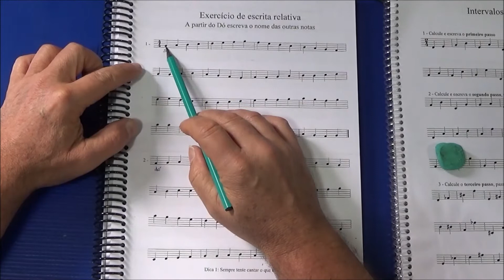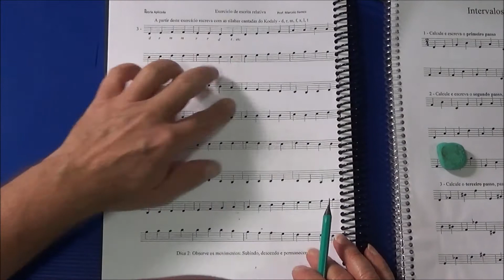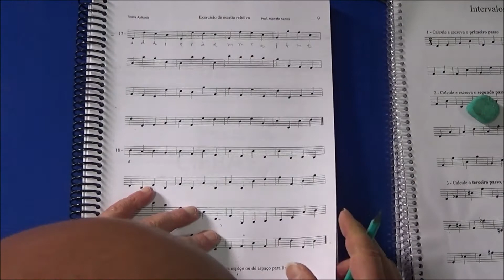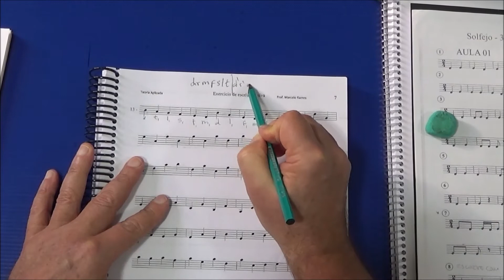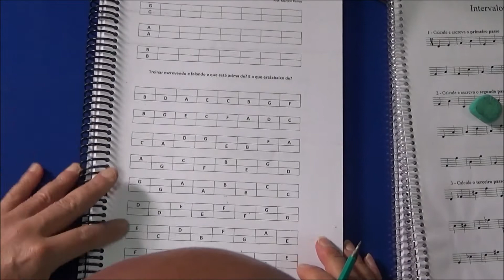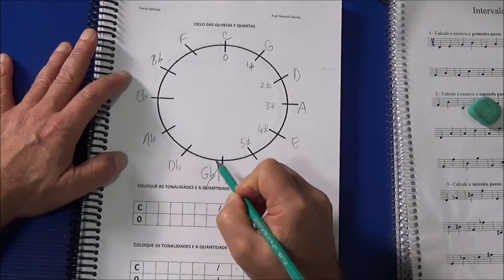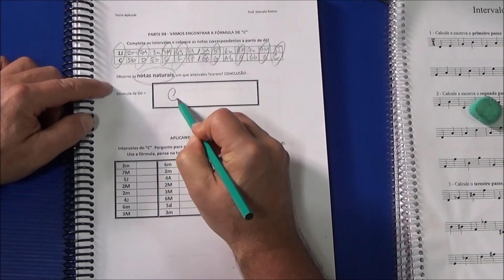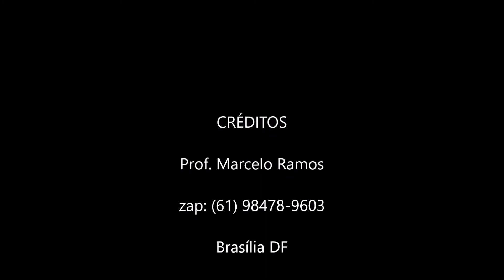Tutorial TAS1 - Apostila de Teoria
APOSTILA DE TEORIA